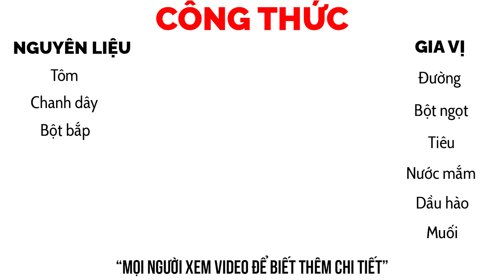Tôm Sốt Chanh Dây Ốc Đảo - Món Ngon Lạ Miệng Đãi Tiệc | Vựa Cua Đăng Quân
Nếu bạn đang tìm kiếm một món ăn hấp dẫn, mới lạ và đủ sang trọng để đãi tiệc, tôm sốt chanh dây là lựa chọn hoàn hảo. Được biết đến với hương vị độc đáo, sự kết hợp giữa tôm tươi ngon và nước sốt chanh dây chua ngọt sẽ mang lại cho bạn một trải nghiệm ẩm thực khó quên. Tại Vựa Cua Đăng Quân, món tôm sốt chanh dây được chế biến tinh tế, giữ nguyên độ ngọt của tôm và thêm vào chút mát lành từ chanh dây, tạo nên món ăn vừa bắt mắt, vừa kích thích vị giác.

Món tôm sốt chanh dây này được làm từ những con tôm tươi nhất, được tuyển chọn kỹ càng từ nguồn hải sản cao cấp của Vựa Cua Đăng Quân. Tôm sau khi được làm sạch, hấp chín, sẽ được trộn đều với nước sốt chanh dây thơm lừng. Sốt chanh dây, với hương vị đặc trưng từ chanh dây tươi nguyên chất, vừa có vị chua nhẹ vừa ngọt thanh, hoàn hảo khi kết hợp với tôm.

Bên cạnh vị ngon của tôm sốt chanh dây, hình thức trình bày của món ăn cũng làm say lòng thực khách. Tôm được xếp thành vòng tròn như ốc đảo, cùng với nước sốt vàng óng ánh rưới đều, mang đến một vẻ ngoài tinh tế, đầy màu sắc. Bạn có thể sử dụng món ăn này trong các buổi tiệc gia đình, hoặc những dịp lễ đặc biệt, chắc chắn sẽ tạo được ấn tượng mạnh với khách mời.

Không chỉ dừng lại ở vẻ ngoài hấp dẫn, món tôm sốt chanh dây còn đem lại nhiều giá trị dinh dưỡng cho cơ thể. Tôm là nguồn cung cấp dồi dào protein và canxi, còn chanh dây thì giàu vitamin C và chất xơ, giúp tăng cường sức đề kháng và hỗ trợ hệ tiêu hóa. Khi thưởng thức món ăn này, bạn không chỉ tận hưởng hương vị tuyệt hảo mà còn chăm sóc sức khỏe của mình.

Nếu bạn chưa thử qua món tôm sốt chanh dây tại Vựa Cua Đăng Quân, hãy để món ăn này trở thành món khai vị tuyệt vời cho bữa tiệc của bạn. Hãy theo dõi kênh YouTube Vựa Cua Đăng Quân để cập nhật công thức và hướng dẫn chi tiết cách làm món ăn đặc biệt này, giúp bạn có thể tự tay nấu tại nhà. Với tôm sốt chanh dây, bạn sẽ luôn có một món ăn lạ miệng, ấn tượng và đầy đủ dinh dưỡng để chiêu đãi người thân, bạn bè.
- 00:00 Intro
- 00:14 Giới thiệu món ăn
- 01:05 Nguyên liệu
- 01:49 Chế biến
- 04:12 Review
- 06:59 Công thức